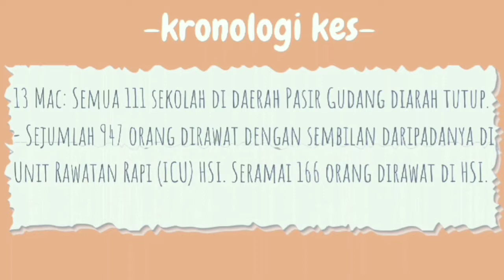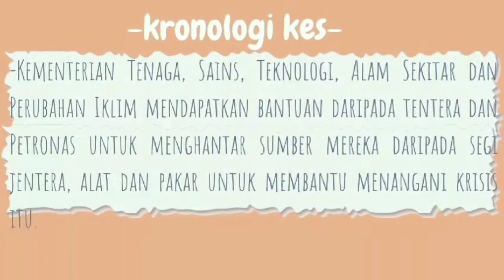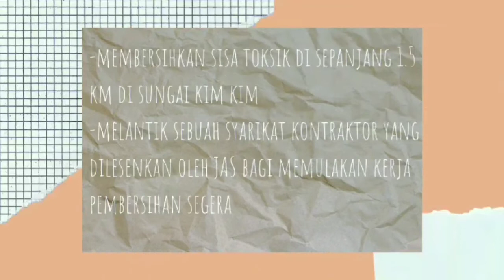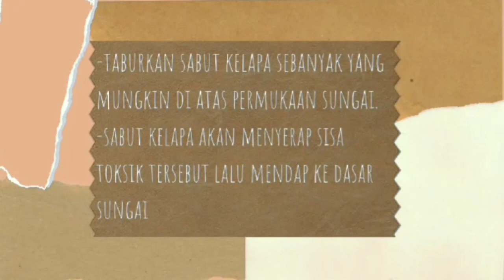Secondary Category: GROUP VIDEO PENDEK 2 - SMA AL HASANAH | SUNGAI KIM KIM CLEAN TECH COMPETITION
U4S Southern Zone | SUNGAI KIM KIM CLEAN TECH COMPETITION
Secondary Category
GROUP VIDEO PENDEK 2 - SMA AL HASANAH

You are invited to vote for your favourite finalist teams to win the Sungai Kim Kim Clean Tech Competition Most Popular Video Award! Voting is open until Sunday, 13 February 2022 by liking your favourite team's post on the Facebook post or YouTube video.

"Science and Technology in Preserving and Conserving Sungai Kim Kim"

University for Society
Kementerian Pengajian Tinggi
Pejabat Penolong Naib Canselor - Jaringan Industri & Masyarakat UTeM
Universiti Teknikal Malaysia Melaka - UTeM
Naib Canselor UTeM
SMA Al-Hasanah, Pahang